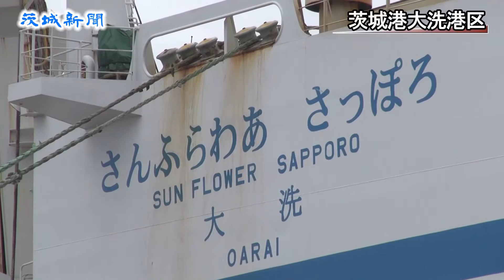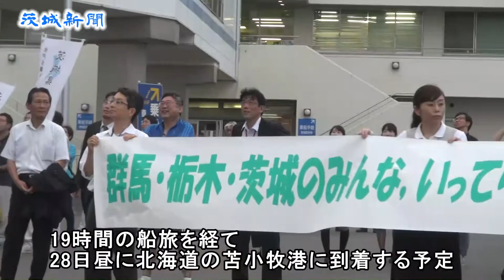親子ふれあいクルーズ ９１組が北海道へ出発 大洗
北海道を巡る旅を通して親子の絆を強める「親子ふれあいクルー ズｉｎ北海道」（茨城新聞社、下野新聞社、上毛新聞社主催、日立ポートサービス企画・実施）の第１班は27日夕、大洗町の茨城港大洗港区を出発した。
　茨城・栃木・群馬３県から小学生の親子計91組１８２人が参加し、４泊５日の旅を楽しむ。一行はおよそ19時間の船旅を経て、28日昼に北海道の苫小牧港に到着する予定。札幌市の定山渓温泉などに２泊し、旭川市の旭山動物園や富良野町のラベンダー畑、千歳市の箱根牧場といった名所を巡り、夏の北海道を満喫する。
　出航前のセレモニーでは各県１人ずつあいさつ。行方市玉造甲、市立玉造小４年、関口夢来さん（９）は「旭山動物園でペンギンを見るのが楽しみ。お母さんと楽しい思い出をつくりたいです」と元気いっぱいに話した。
　一行は、一夏の思い出づくりに期待を膨らませ、大型フェリーの「さんふらわあさっぽろ」に乗り込んだ。